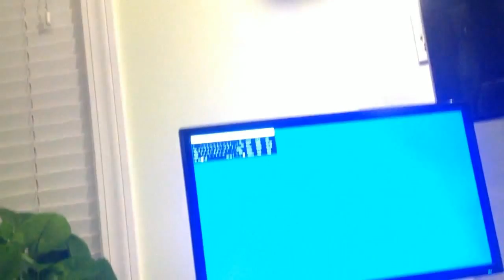Copy of Car wash